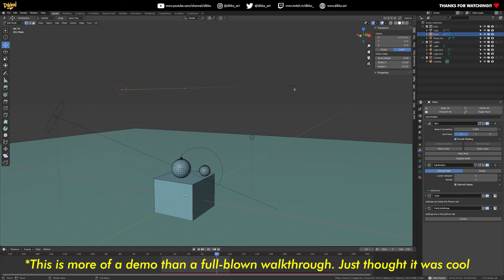This entire Cloth Sim was built from only TWO vertices. Amazing.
Can you believe this entire simulation is built off of only TWO VERTICES??

Everyday I'm astonished that this tool is free. I owe my entire career to this software. Thanks @Blender